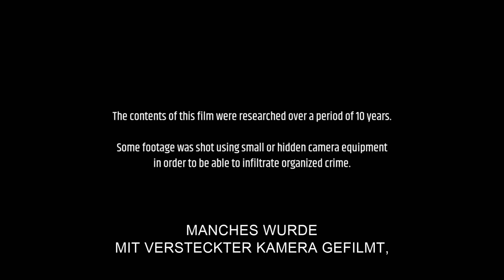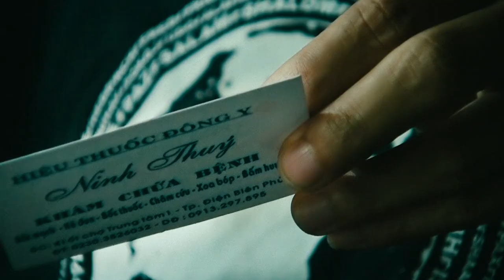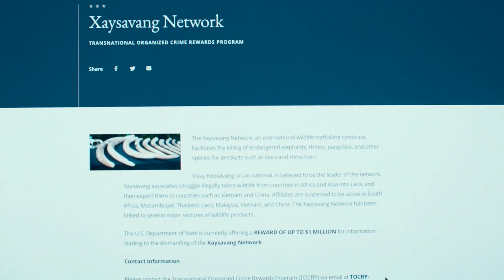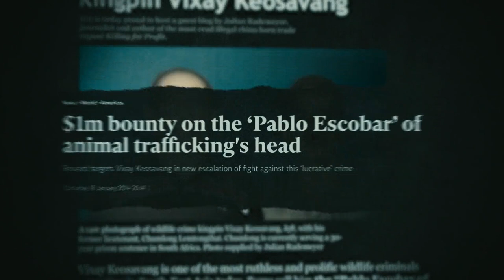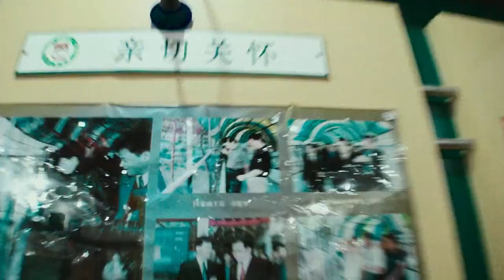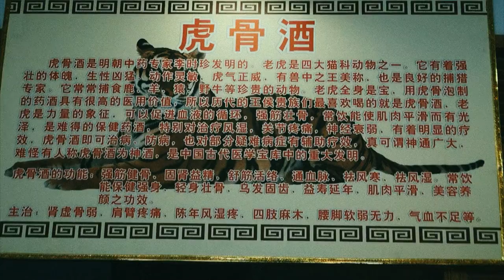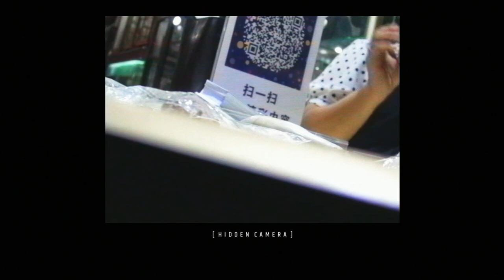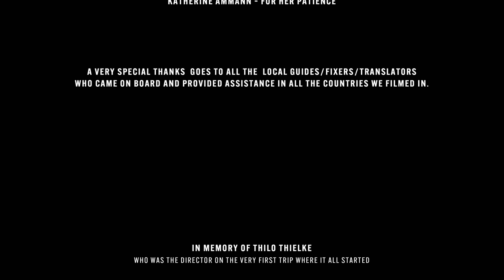The Tiger Mafia / Switzerland / Kenya / Germany / 2016 / 90 MIN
The magnificent tiger is one of the world’s most beloved, and threatened creatures. Filmmaker, Karl Ammann uncovers their illegal breeding in secret South East Asian tiger farms. His nine-year investigation exposes how body parts are harvested from both live and butchered tigers, and then traded for sale in China’s underground pharmaceutical and jewelry industries.